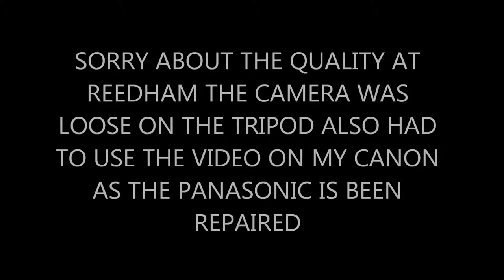3S02 RHTT 57310 & 57306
3S02 57303 & 57310 + 153335  VIDEO at Reedham Swing Bridge ,Wroxham & Salhouse on the Bittern Line